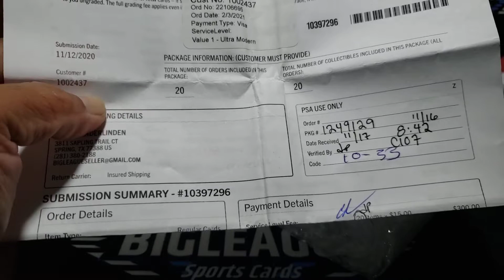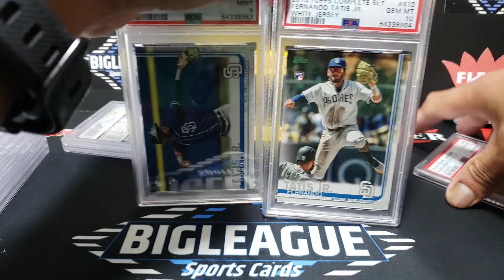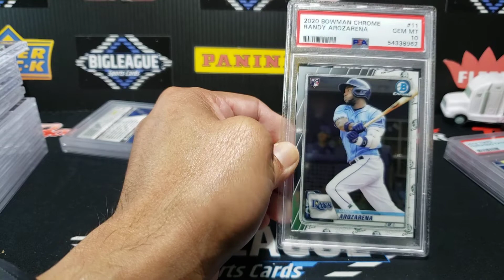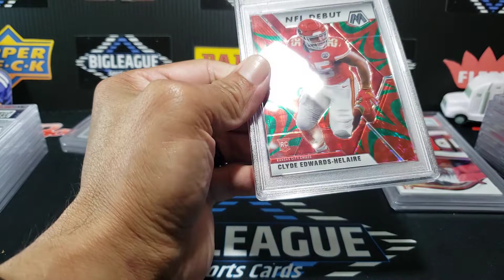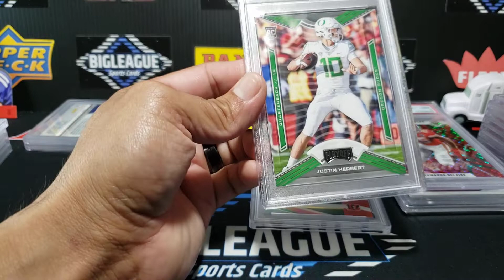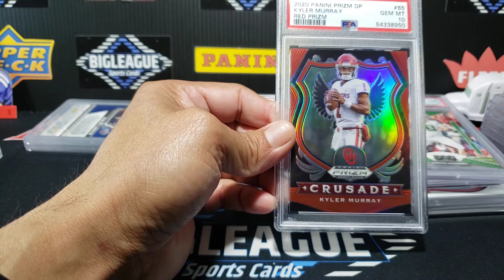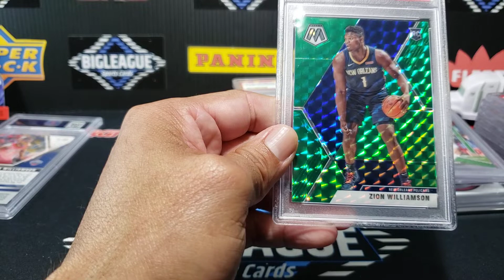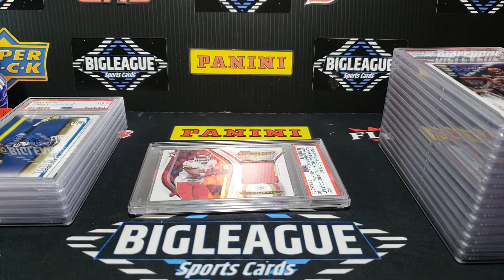PSA Ultra Modern Order Reveal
25 Cards , All Newer Stuff!!